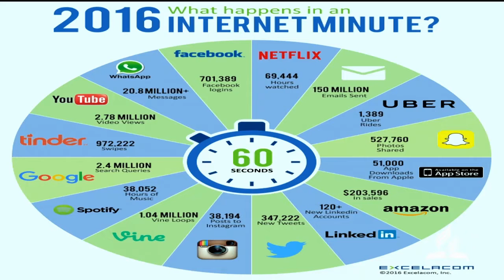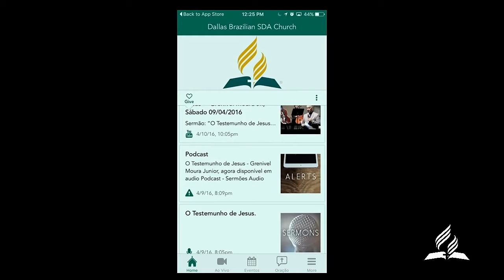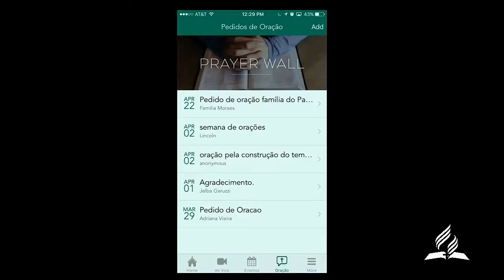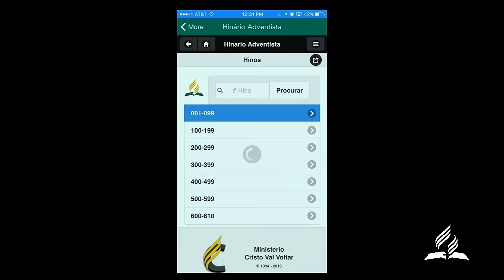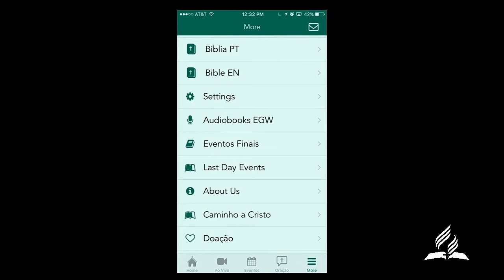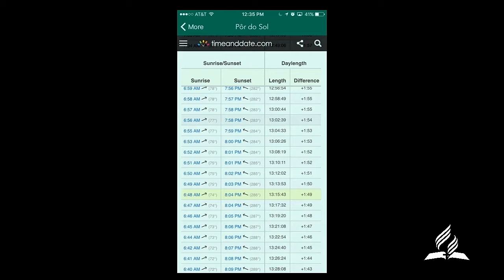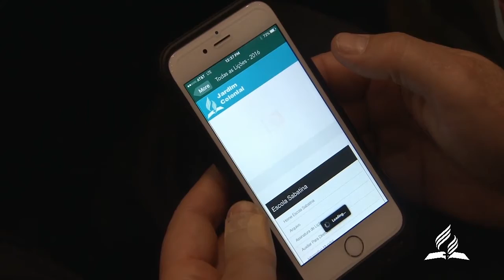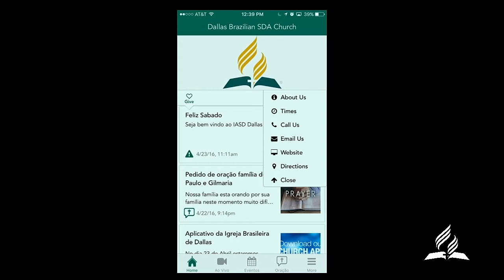Sermão: “Sinais de Inverno Espiritual”, Pr. Claudio Vilela, Sábado 23/04/2016